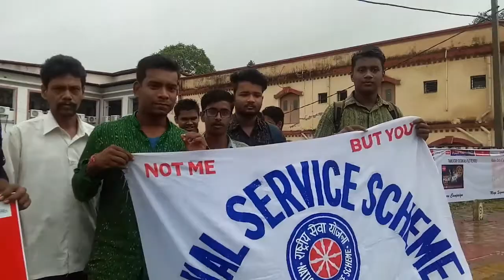Rotary club signutare camp mukat poliio(2)